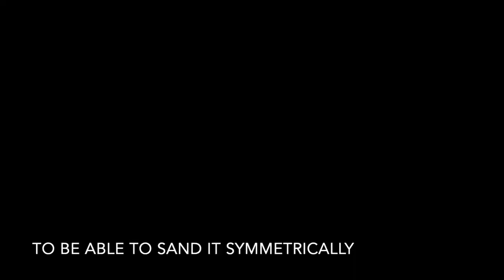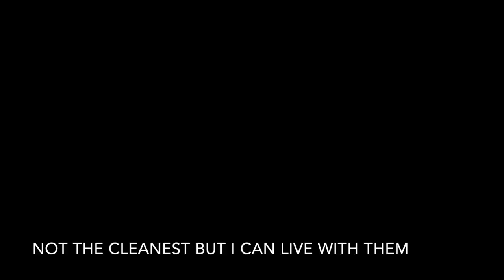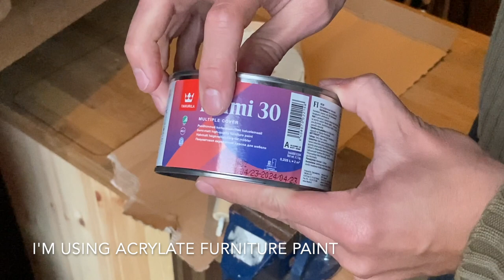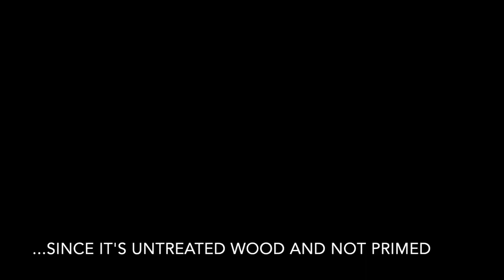I made a PANDA paper towel roll holder!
This is my very first video on this channel! I used scrap material from other projects to build a free standing paper roll holder intended for paper kitchen towel rolls. And I wanted it to look as cute as possible, so I made a panda out of it!